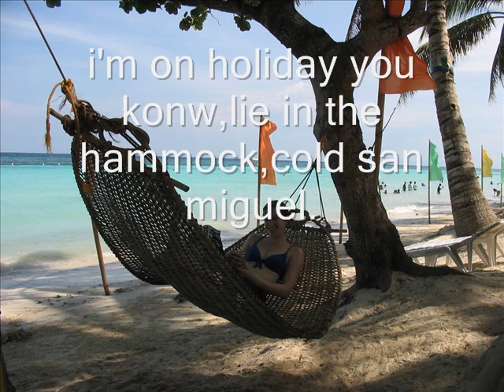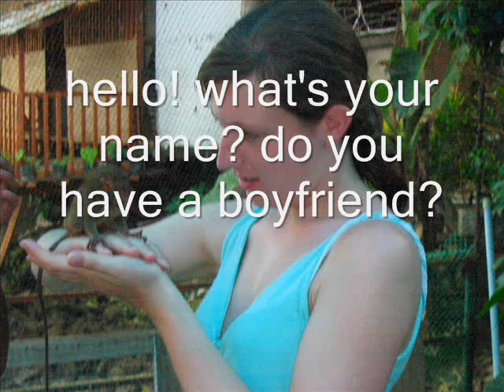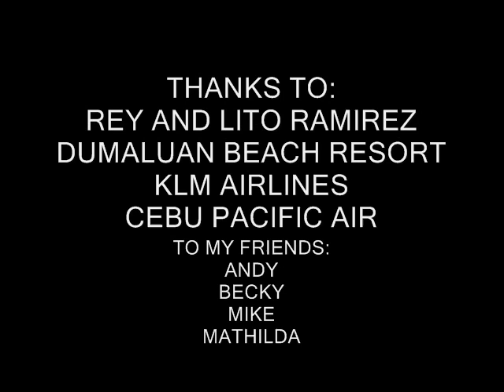my first trip to bohol!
this is my first visit to bohol,i love the place,it's paradise.